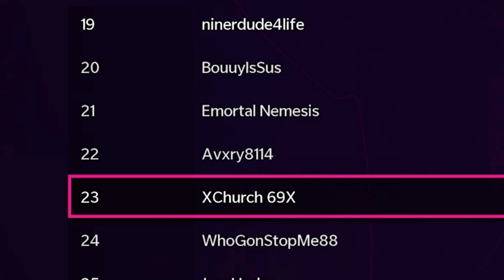I GOT EXPOSED😡 VS One of the BEST PLAYERS IN MADDEN NFL 22 Gameplay! Offense & Defense Tips & Tricks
In this madden NFL 22 gameplay i draw a top 100 player in MUT Ultimate team and play against one of the cheesiest and most frustrating offense and defense players i have ever played. This guy does everything that makes you hate madden, from running the same plays over and over to running clock from the start of the game. Anything to win a game right? In this video i will show you how to win games like this against top players in madden nfl 22! Offense tips and tricks gameplay

0:00 gameplay highlights madden 22
0:45 video start madden 22 ultimate team tips
1:40 madden 22 gameplay start
2:20 offense tips madden 22
4:23 madden 22 defense tips
9:34 madden 22 offense tips and tricks
10:05 defense madden 22

NFC

EAST

NORTH

SOUTH

WEST

AFC

EAST

NORTH

SOUTH

WEST

CHIEFS

AS WELL AS MORE EXCLUSIVE CONTENT AND BONUS MATERIAL INCLUDING PERSONAL COACHING